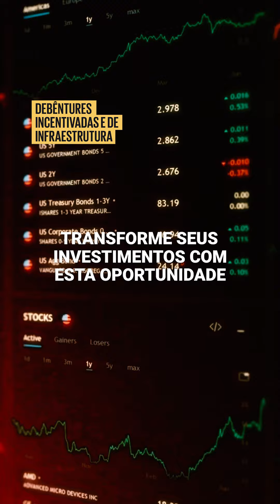Investidor reels stories